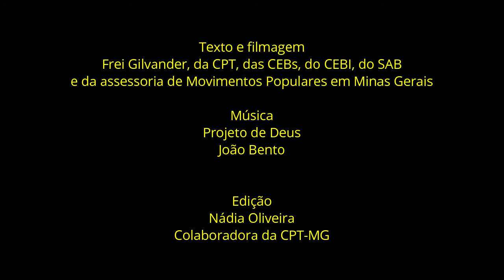"Pedro e Paulo, apóstolos dos gentios? E nós?" - Para o mês da Bíblia/2021. Frei Gilvander - 11/8/21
"Pedro e Paulo, apóstolos dos gentios? E nós?" - Por Frei Gilvander Moreira - Subsídio para o mês da Bíblia de 2021 sobre a Carta aos Gálatas - 11/8/2021
Texto e filmagem: Frei Gilvander, da CPT, das CEBs, do CEBI, do SAB e da assessoria de Movimentos Populares, em Minas Gerais. Edição: Nádia Oliveira, colaboradora da CPT-MG.

*Inscreva-se no Canal Frei Gilvander Luta pela Terra e por Direitos, no acione o sininho, receba as notificações de envio de vídeos e assista a diversos vídeos de luta por direitos sociais. Se assistir e gostar, compartilhe. Sugerimos.
Obs.: Todos os vídeos, músicas e imagens utilizados no vídeo pertencem aos seus respectivos proprietários. O material é utilizado apenas para fins educacionais e se enquadra nas diretrizes de uso aceitável. Não se pretende infringir direitos autorais. Se você é o proprietário do conteúdo legal de qualquer vídeo e/ou imagem aqui usados e gostaria que fossem removidos, por favor, entre em contato, Qualquer infração não foi feita de propósito e será retificada para a satisfação de todas as partes.